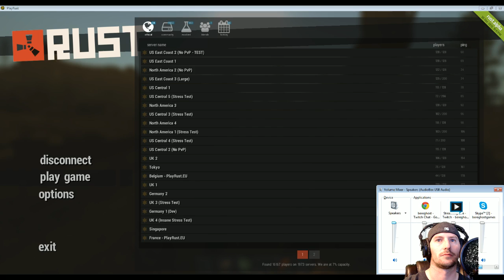2014 LIVESTREAM BASH Part 1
Console: Xbox 360

Console Recording Software: Elgato Game Capture HD

Recording Software: Fraps

Livestream Software: Xsplit

Editing Software: Windows Live Movie Maker

Webcam: Logitech 1080p Camera

Hand Held Camera: Sony 720p HD Handycam

Headset: Sennheiser HD 280 PRO

Microphone: Audio Technica 2035

Memory: 16.00GB Corsair DDR3 Vengeance

Graphics Memory: 4 Gigs

Keyboard: Razer Black Widow Ultimate STEALTH Green LED Edition